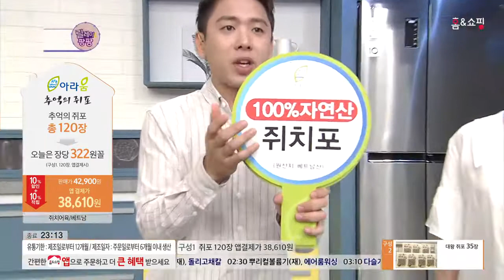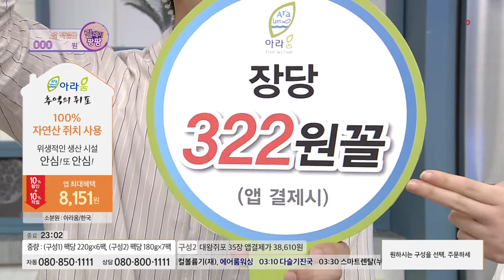[홈앤쇼핑] 추억의쥐포세트